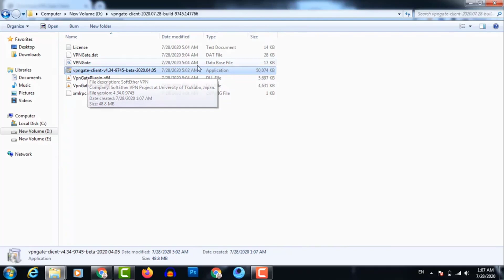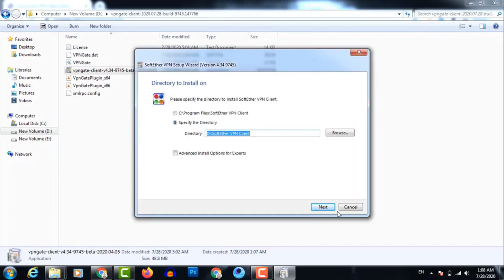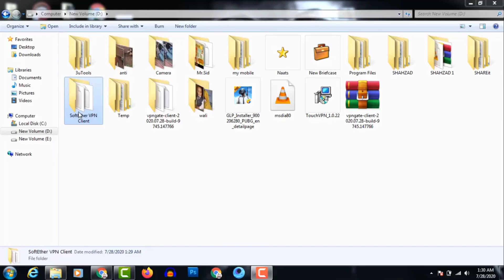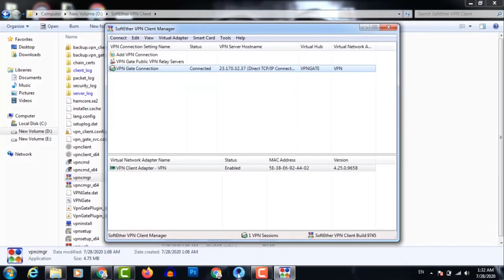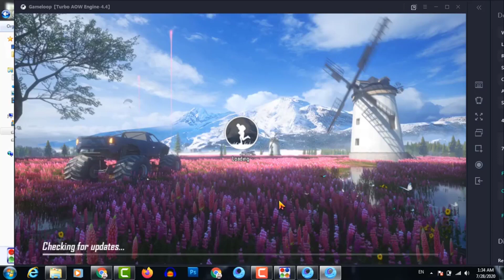EMULATOR - Pubg Error Code Restrict Area PROBLEM SOLVE IN EMULATOR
pubg error code restrict area EMULATOR. If you don't know how to play pubg after ban in emulator. Then this video is for you.
I Covered these points in the video:
pubg error code restrict area emulator
pubg error code restrict area computer
pubg error code restrict area laptop
how to fix pubg mobile server is busy
how to fix pubg server is busy
pubg emulator server down
pubg mobile error code restrict area emulator
pubg restrict area emulator
emulator pubg error code restrict  area
fix pubg error code restrict area
pubg emulator restrict area
pubg emulator server busy
pubg emulator india
how to play pubg after ban in emulator
how to play pubg on emulator
best vpn for pubg emulator
vpn for pubg emulator
pubg emulator vpn
best vpn for pubg mobile emulator